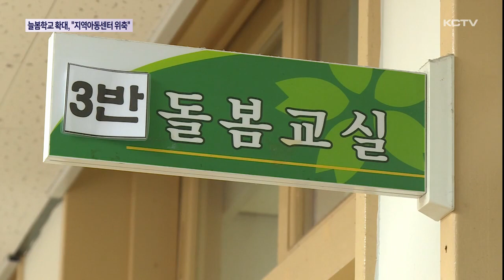"늘봄학교 확대...지역아동센터 위축 우려"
이번 신학기부터 늘봄학교가 본격 도입된 가운데 지역아동센터가 위축될 수 있다는 주장이 제기됐습니다.

늘봄학교 시행에 따른 구인난과 공간 부족 등 부작용을 줄이고 돌봄 사각지대를 해소하기 위해서라도 지역아동센터와의 조율이 시급하다는 지적이 나오고 있습니다.

제주시내 한 지역아동센터입니다.

방과 후 돌봄과 학습 등의 복지서비스가 제공됩니다.

민간 차원에서 무료 공부방으로 시작된 지역아동센터는 지난 2004년 법제화를 통해 아동 복지시설로 거듭났습니다.

최근에는 진로 탐색이나 자격증 취득 등의 영역으로 공적 역할을 확대하고 있습니다.

현재 이 같은 지역아동센터는 도내 67개소, 지자체가 운영하는 다함께돌봄센터는 7개소에 달합니다.

하지만 올해부터 본격 시행중인 늘봄학교로 인해 이들 아동센터들이 위축될 것이란 주장이 제기됐습니다.

늘봄학교와 지역사회 돌봄기관간의 협력 방안을 모색하기 위해 마련된 정책토론회에선 국정과제로 추진중인 늘봄학교가 기존 돌봄시설에 대한 배려나 고려 없이 진행되고 있다는 주장이 나왔습니다.

이미 가정과 지역 사회와 활발한 연계로 지역아동센터에 대한 이용자 만족도가 높은 상황에서
늘봄학교의 확대 계획은 아동센터 이용률을 떨어뜨릴 수 있다고 지적했습니다.

[안명희 / 제주도지역아동센터연합회장 ]
"이미 돌봄생태계가 잘 꾸려져 있는 곳에 이게 들어오면 현장을 더 혼란시키고 기존에 있는 질서들을 오히려 깨뜨리는 역할을 하기 때문에 "

또 원도심 학교처럼 학생 수가 적은 지역에 지역아동센터들이 충분한 돌봄 서비스를 제공하고 있지만 획일적으로 늘봄 학교를 도입함으로써 예산 낭비와 기존 돌봄시설 운영을 위축시킬 수 있다는 주장도 제기됐습니다.

이 때문에 돌봄 수요나 제주 지역 여건에 맞는 늘봄학교 도입이 필요하다고 강조했습니다.

[김형순 / 제주도다함께돌봄센터연합회장 ]
"아이들이 많은 학급이 있는 학교에서는 늘봄학교가 있어서 같이 상생할 수 있고, 이렇게 각 기관이 있는데는 그냥 맡겨서 하면 되지 않을까 "

특히 우선돌봄 대상 50% 수용이나 정원 제한 등 지역아동센터 운영 규제를 완화해 지역내 다양한 돌봄 수요에 탄력적으로 대응할 수 있도록 해야한다고 주장했습니다.

행정에서도 늘봄학교만으로 돌봄 역할을 수행하는데 한계가 있다며 학교와 지역아동센터 협력 방안을 모색중이라고 밝혔습니다.

특히 평일에는 학교에서 주말에는 자치단체가 운영하는 돌봄교실 등 제주형 돌봄 계획을 수립중이라고 덧붙였습니다.

[정순 / 제주도 아동보육청소년과장 ]
"저희들이 2004년부터 가져왔던 (지역아동센터) 노하우가 끝나는 게 아니라 새로 시작하고 있는 늘봄학교하고 연계해서 프로그램 운영이라든가 강사풀이라든가 이런 것들은 서로 논의할 필요성이 있다고 저는 생각을 하고... "

한 전문가는 제주의 늘봄학교 신청 비율이 전국 최고 수준을 보인 것은 많은 도내 돌봄시설이 운영중이지만 유기적으로 운영되지 않고 있다는 반증이라며 효율을 높히기 위한 협의체 마련이 시급하다고 주장했습니다.